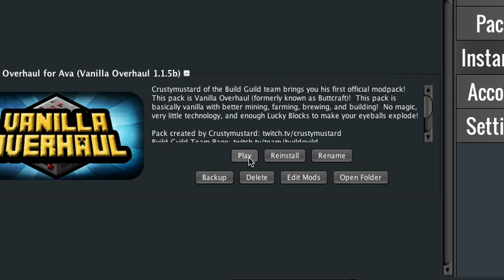The Days of Our Minecraft, Episode 1: It Takes A Village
Sir Dancealot and Lugubrious Mike make a house a home and a village more of a town.